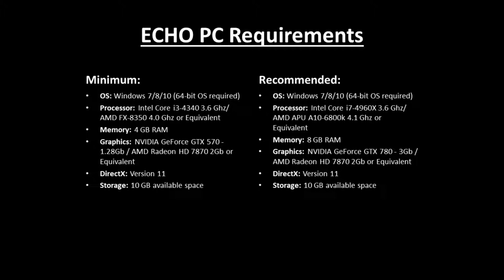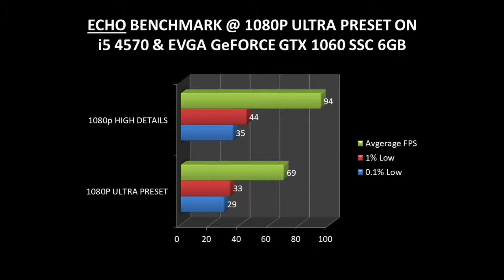EVGA Geforce GTX 1060 6gb SSC - ECHO Benchmark @1080p on Ultra and High Details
Graphic Card : EVGA GTX 1060 6gb SSC
Resolution   : 1920x1080
High Details vs Ultra Preset
Video Capture : ShadowPlay
Frame Performance : FRAPs

Full PC Description:
Motherboard  :  Asus H81M-E
CPU          :  Intel i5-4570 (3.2ghz stock cooler)
Ram          :  16gb DDR3 1600MHZ
Hard drive   : 1x SSD (OS) 1x Seagate 1TB
Graphic Card EVGA GTX 1060 6gb SSC (Factory Overclocked)
Case         : Cooler Master CM 590 III Mid Tower